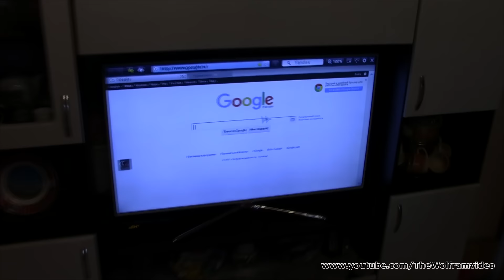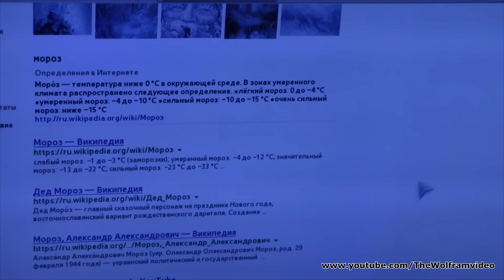Как Правильно Мыть Мышь(How to Clean a Mouse)